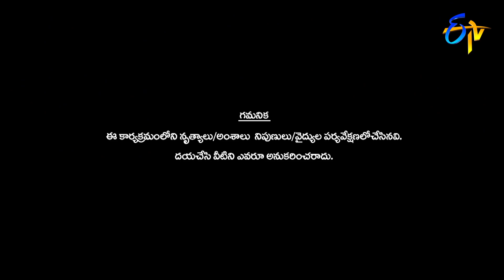Sudheer | Rashmi | Deepika | Aadi | Funny Joke | Dhee 13 | Kings vs Queens | 7th April 2021 | ETV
Watch Dhee Extra Josh - Exclusive Performance only on ETV Win & ETV Dhee YT

Pradeep along with Sudheer, Aadhi, Rashmi, and Deepika set the stage into a burst of laughter with their satirical comments.